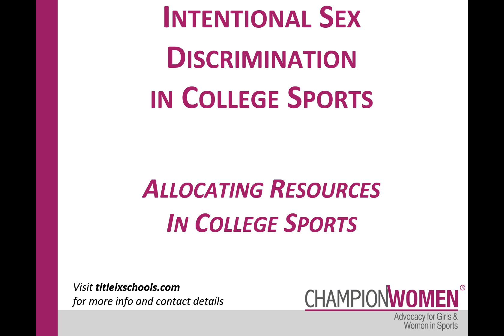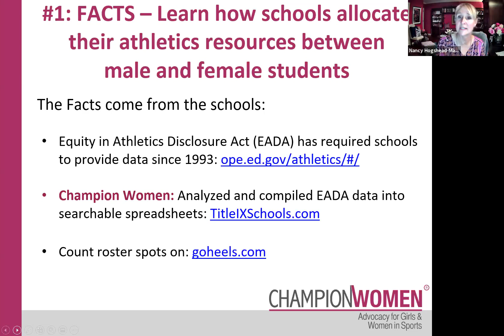Intentional Sex Discrimination in College Sports: Allocating Resources in College Sports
Excerpt from presentation by Champion Women CEO Nancy Hogshead-Makar, JD on Intentional Sex Discrimination in College Sports

Is your school discriminating against women in college sports?

Sign up and we’ll keep you informed on our Title IX 50 BY 50 campaign and other Champion Women news and events!